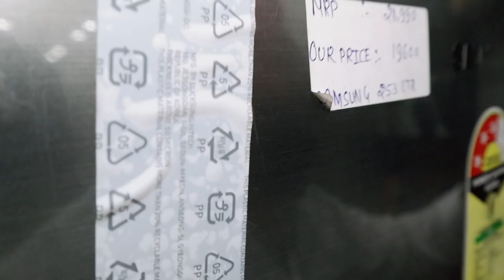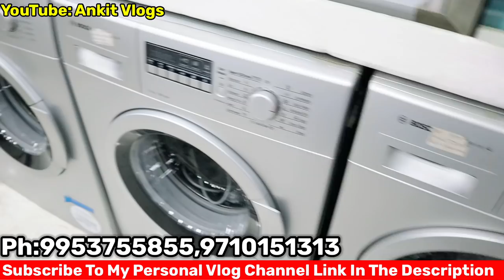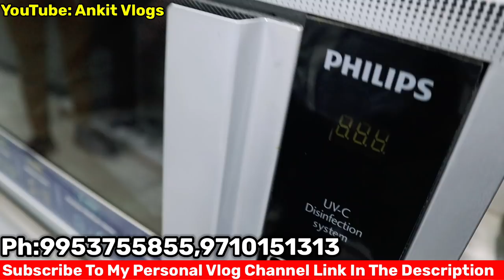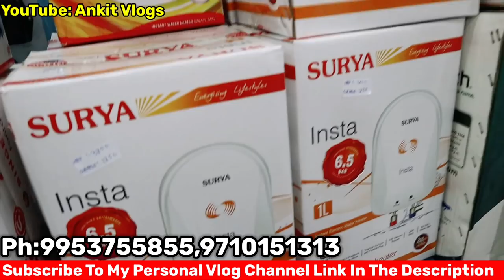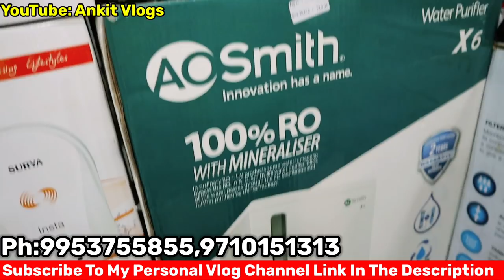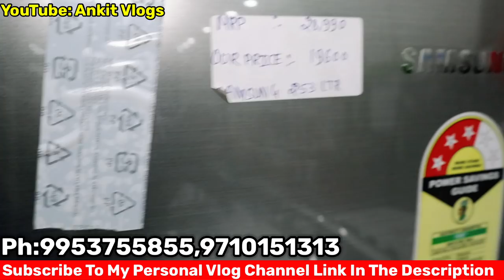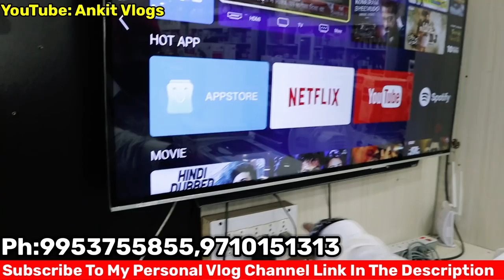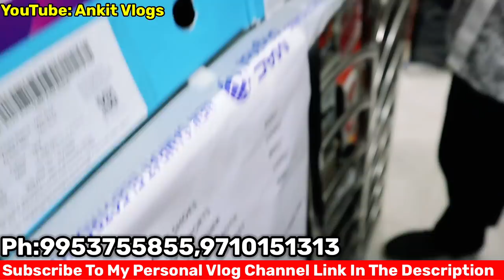CHEAPEST BRANDED ELECTRONICS |ऑनलाइन से भी सस्ता (LED TV,STOVE,THEATER,GEYSER,FRIDGE)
CHEAPEST COMPANY BRANDED ELECTRONICS |ऑनलाइन से भी सस्ता (AIR CONDITIONER,THEATERS,GEYSER,FRIDGE)

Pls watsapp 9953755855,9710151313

ac market